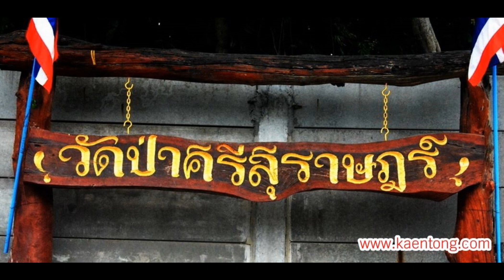พิธีสมโภชยอดฉัตรเจดีย์ศรีสุราษฏร์ วัดป่าศรีสุราษฎร์ อำเภอยางสีสุราช จังหวัดมหาสารคาม ปี 63 ชุด 1